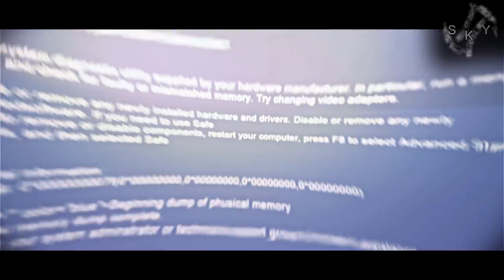InjectMoment Are Back !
This time i'm in Inject and i'm so hapy this amazing editing team is back
 O and i don't live my other team i'm not stupid and i love Incede and Avenue too :)